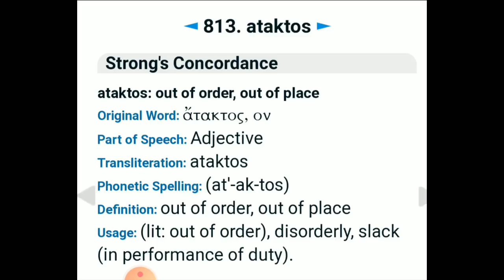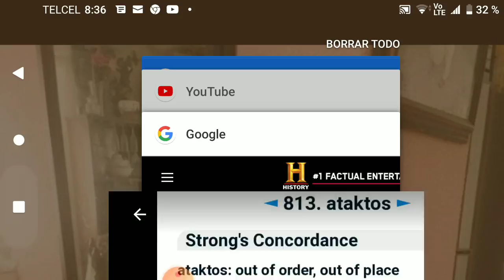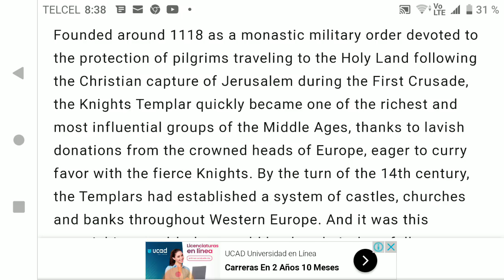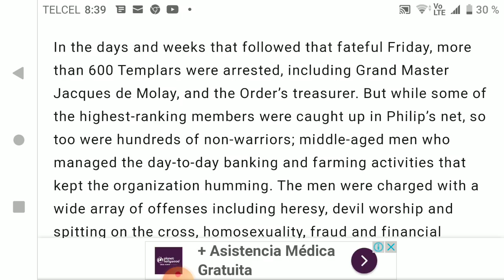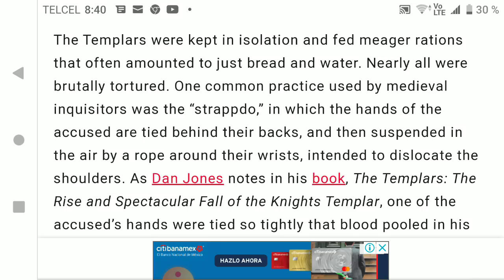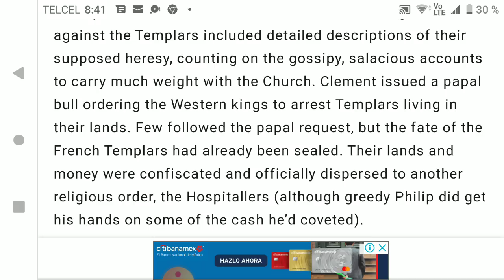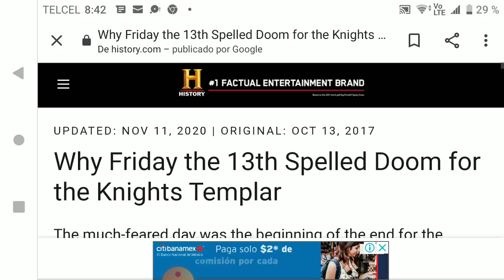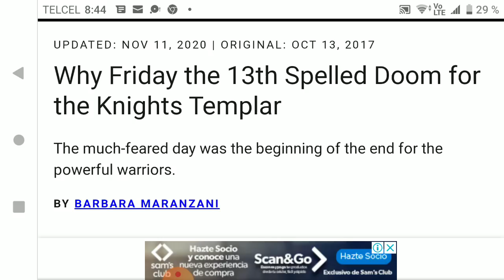Rapture Watch for August 12-14, 2021